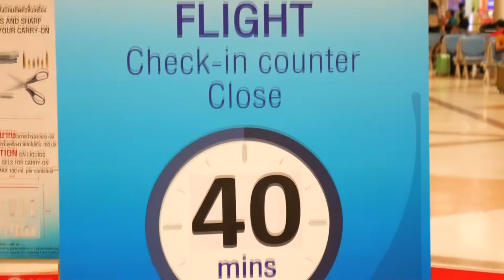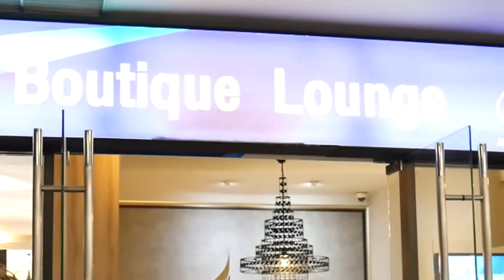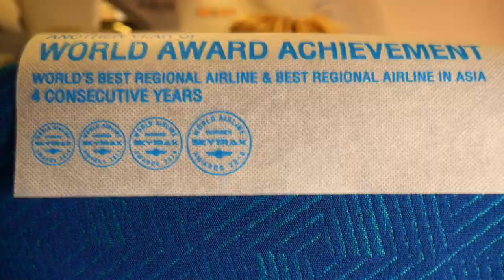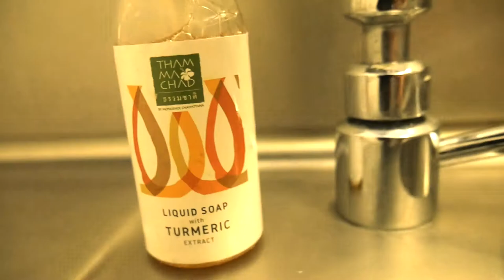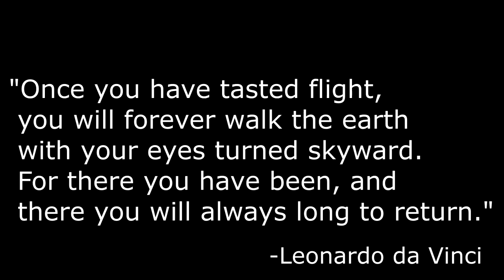A "Boutique" Flight Experience? Bangkok Airways Lounge & Flight │Airbus 320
In this video we fly from Chiang Mai to Phuket, Thailand aboard Bangkok Airways. Bangkok Airways bills itself as a "boutique airline" which sorta seems like a flashy moniker without much substance. At least that's what we assumed. Until we discovered that at several major airports in Thailand they offer lounge access to every passenger. Seriously? This seemed too good to be true. Lounge access for economy ticketed passengers? In fact, it is true.

In Chiang Mai, they offer two levels of lounge access. All passengers are welcome to come enjoy free snacks and cold beverages (non-alcoholic) in a bright and cheery lounge. We were over the moon to discover this fun perk about flying with Bangkok Airways!

We'll also take you aboard the plane, try the hot meal served in the cabin and point out many of the airplanes features.

We look forward to "flying" with you!

Sincerely,
The Ryans

Our gear...
Panasonic Lumix G7
Shure Lenshopper Mic
Vegas Pro 17 Editing Software

ABOUT US

We have been traveling together as a gay couple for 15 years. Bobby’s soul needs travel to survive. Tyler’s soul is most fully alive when he’s traveling. We are in search of all sorts of experiences: from bamboo huts to five star luxury. Night markets, street food, connecting with nature... the wider the range, the richer the adventure. We are sharing our travels through our YouTube channel and we can’t wait to meet you on the journey!

Gay travel - Husbands - Travel Adventure - Ordinary Guys Traveling the World - We Love to Expand our Minds Through Travel